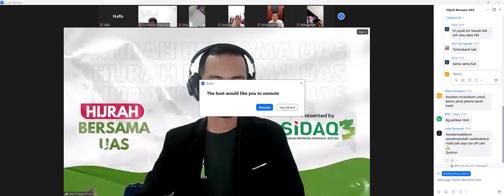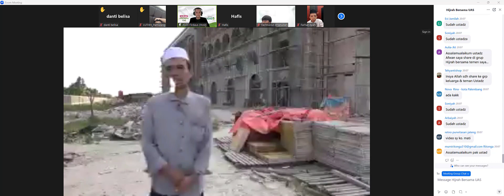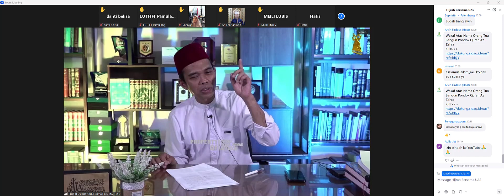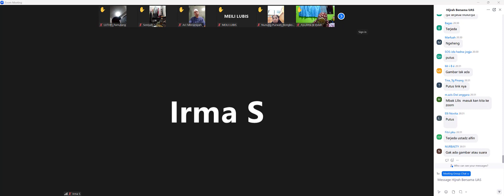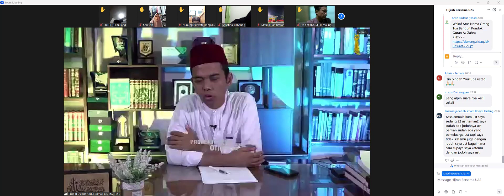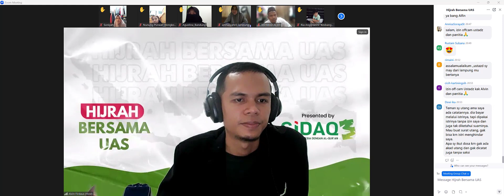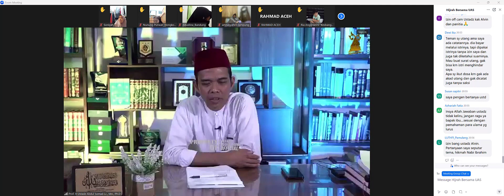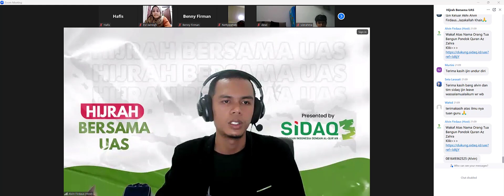Webinar Belajar Dengan Keluarga Ibrahim Bersama Ustadz Abdul Somad, LC, MA - Selasa, 14 Mei 2024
Webinar Belajar Dengan Keluarga Ibrahim Bersama Ustadz Abdul Somad, LC, MA  - Selasa, 14 Mei 2024 Jam 19.45 WIB

Namanya Selalu Kita Sebut Tiap Hari Saat Sholat. Siapa dia?

Ia adalah Nabi Ibrahim Alaihi Salam..

Kesabaran, kesedihan, cinta, kisah heroiknya dan semua teladan kebaikan dalam diri dan keluarganya terangkum apik dalam series ini…

Sebuah perjalanan kisah manusia yang syarat akan ketaatan kepada Sang Pencipta, kesabaran dan keikhlasan dalam ketaatannya tersebut, serta tawakal atau berserah diri atas semua ketetapan Sang Pencipta